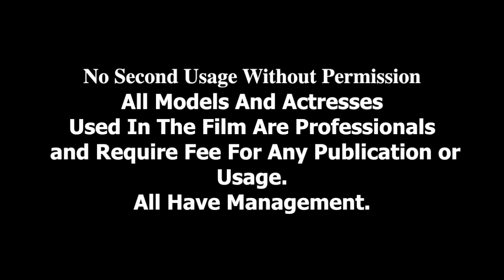A Simple Look (Video) • Photographer Mark Fisher • Images Of Lighting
A Simple Look An Editorial Clip
Created In New York
With Still Images
By Photographer Mark Fisher
With Director Mark Fisher,
Filmmaker Mark Fisher
And Producer Brighton Hughes.
 Mark Fisher Photography Production.
A Mark Fisher Creative Project.
Released By First Stamp Multimedia